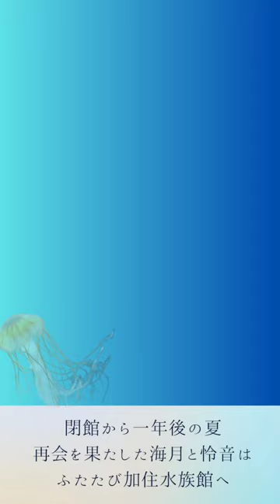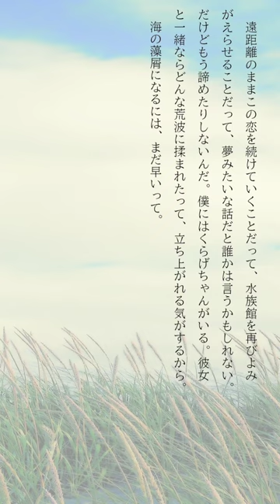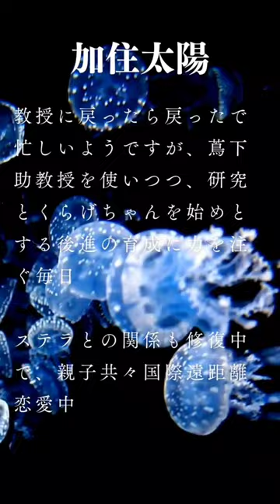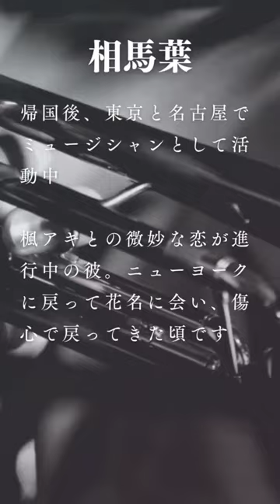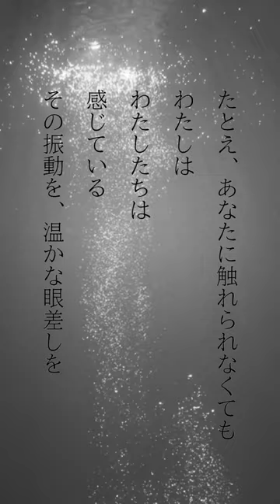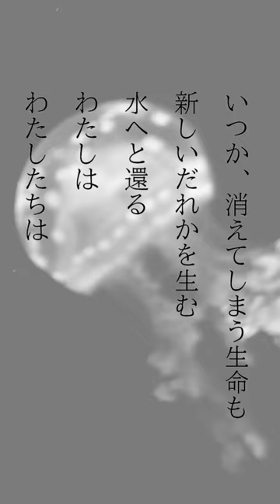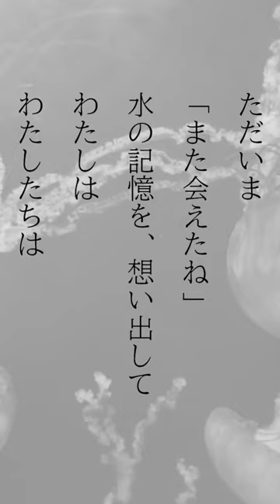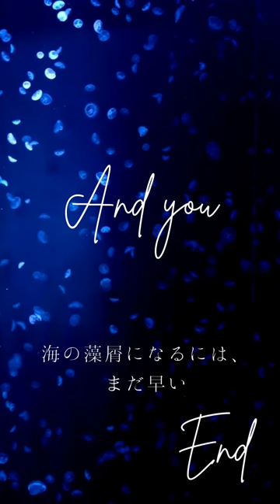《朗読》再びの夏 「海の藻屑になるには、まだ早い」より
小説「海の藻屑になるには、まだ早い」最終話「再びの夏」より朗読と歌をお届けします。

歌と朗読 RyuMiho
小説と動画 岡田朔

小説「海の藻屑になるには、まだ早い」あらすじ
クラゲしかいない海辺の小さな加住水族館は、老朽化による入場客減少で夏一杯での閉鎖に追い込まれていた。日本人でフランス人のはずなのに、どこにも自分の居場所がないと感じている怜音。クラゲの研究者を目指し水族館に通い続ける海月。パリから夏の間だけ戻ってきた副館長の息子・怜音は、海月と共にもう一度水族館の再生を願い奮闘するが……。揺蕩うだけじゃ終われない。大人たちも巻き込んで繰り広げられる、加住水族館の行方と自分は何者になりたいのかを探す、最後の夏の物語。

◆朗読と歌はRyu Miho様（りゅうみほの歌倉庫　UCMA1YaC8n-z1Zo2NJLxnBpw）